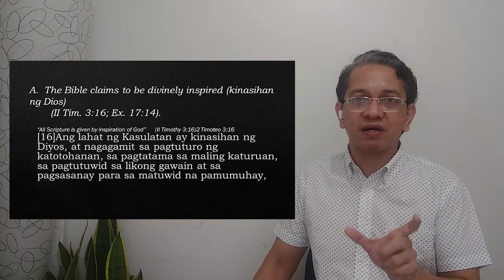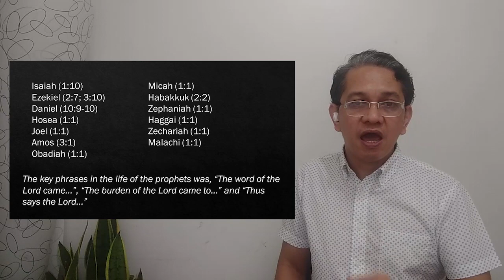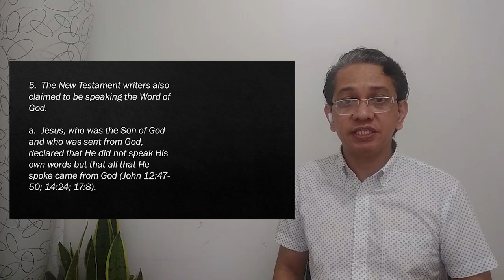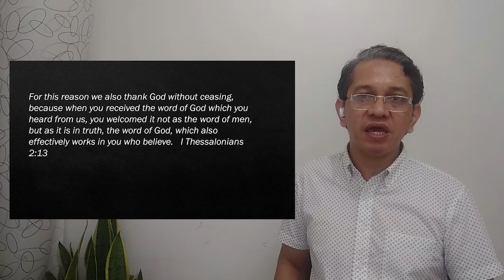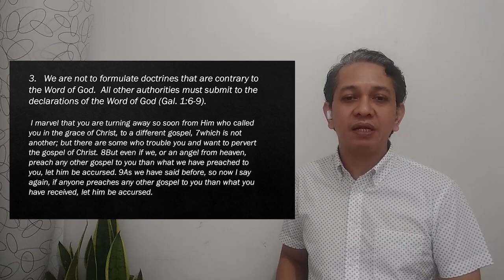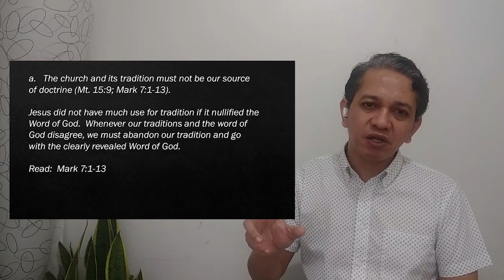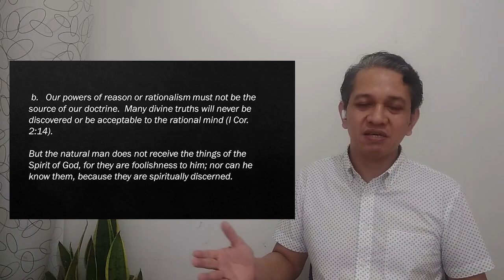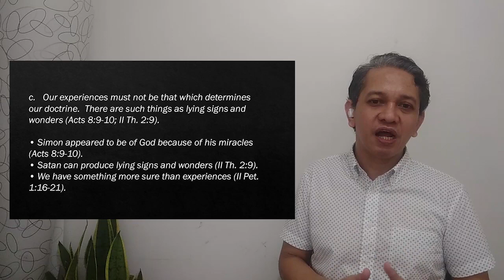What Does the Bible Say Concerning Itself? — Rev. Bot Abelado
Life Essentials, every Sunday at 10:30 AM

BELIEF TRACK - Basic Doctrine
What Does the Bible Say Concerning Itself?
Teacher: Rev. Bot Abelado